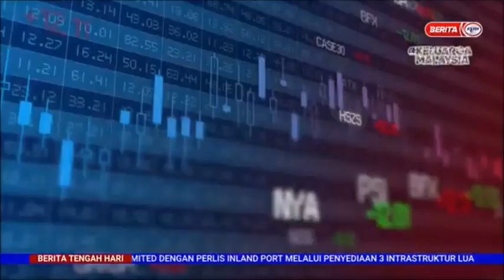15 MAC 2022 BERITA TGH HARI – RINGGIT